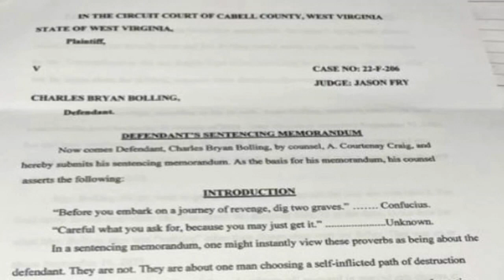Man sentenced in downtown Huntington, WV, attack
A man was sentenced to at least two years in prison in a 2022 downtown Huntington attack in broad daylight.